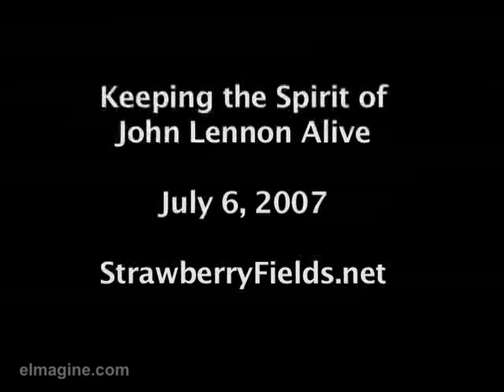Strawberry Fields (John Lennon Day by Amos Wengler sequence)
Strawberry Fields
(John Lennon Day by Amos Wengler sequence)

John Lennon Day by Amos Wengler - December 8, 2005

The time has come to find peace on the planet from the messages found in the life and songs of John Lennon. Love is our answer and there can be peace if you want it. John Lennon's legendary producer Phil Spector, in his first major interview in thirty years, describes his relationship and stories about one of the world's greatest peacemakers.

Imagine peace and an end to war and the military industrial complex. This documentary explores the feelings of tens of thousands of devoted John Lennon fans who come each year to Central Park's Strawberry Fields in New York City. Was he assassinated? Was the government involved? Can the world find profits from making peace instead of war? Should there be a John Lennon Day?

Peace is as simple as you imagining it and making it happen.

Strawberry Fields
Keeping The Spirit Of John Lennon Alive

Strawberry Fields DVD
19.80 USD with shipping included anywhere on Earth.
A great selection of John Lennon / The Beatles Books, DVDs and Music

Producer | Writer | Director
Mark R. Elsis